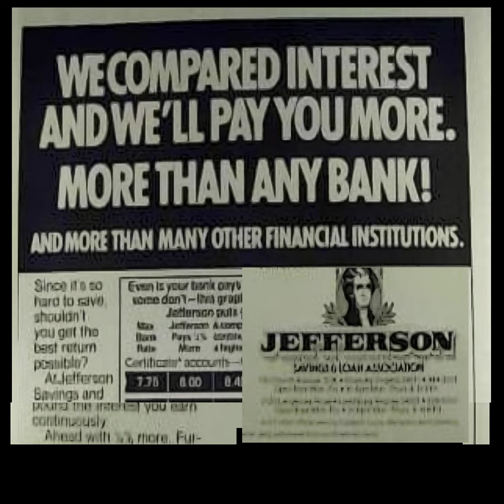Savings and Loan Crisis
One reaction to the inflation stagnation and interest rates of the 1970's was to
loosen up on a particular 'harmless' form of banking. It didn't work out so
well.   Learn more about your ad choices. Visit megaphone.fm/adchoices

Tue Sep 27 2022

My History Can Beat Up Your Politics

Since 2006, this podcast has been using history to elevate today's political
debates.  "The perfect antidote to bloviating talking heads, My History is
thoughtful, nuanced, and highly engaging." -Columbia Journalism Review

Bruce Carlson